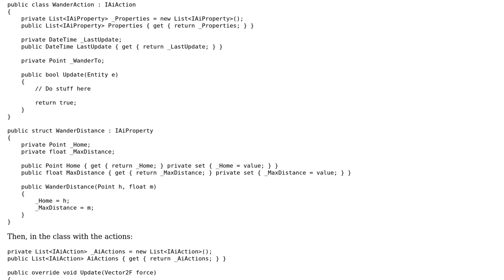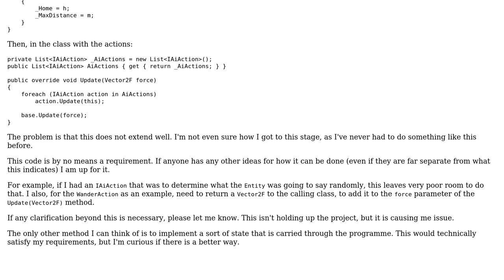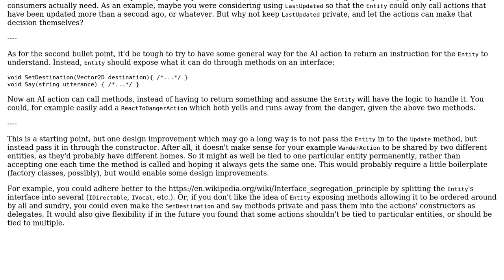Implementing a series of independent Actions that are disparate but with common accessibility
Software Engineering: Implementing a series of independent Actions that are disparate but with common accessibility

With thanks & praise to God, and with thanks to the many people who have made this project possible! | Content (except music & images) licensed under CC BY-SA | Music | Images & others | With thanks to user Der Kommissar user Ben Aaronson and the Stack Exchange Network Trademarks are property of their respective owners. You are responsible for your own actions.